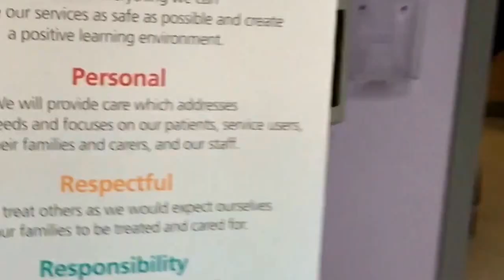A tour of homerton university hospital